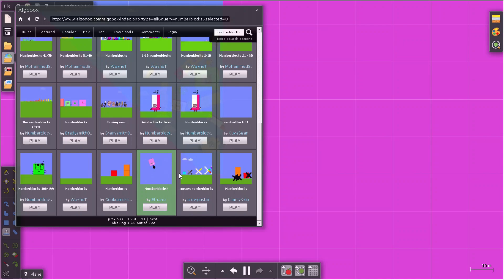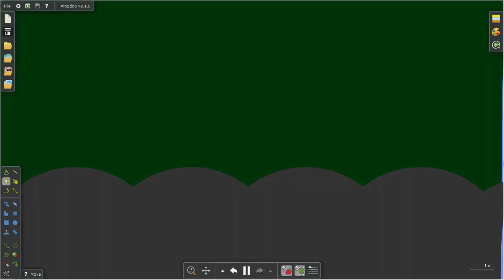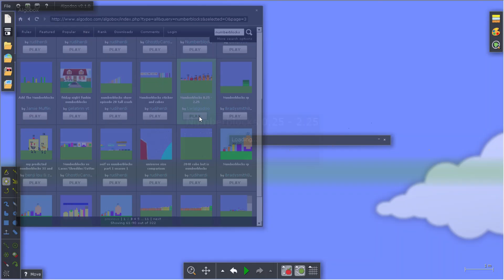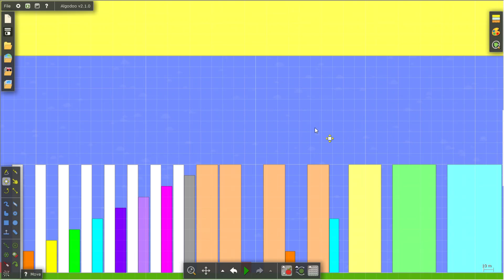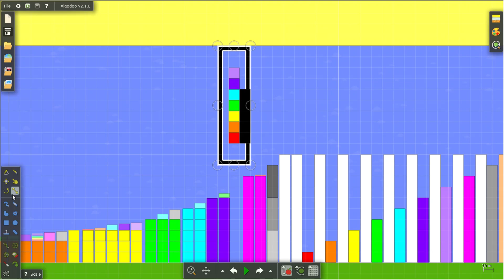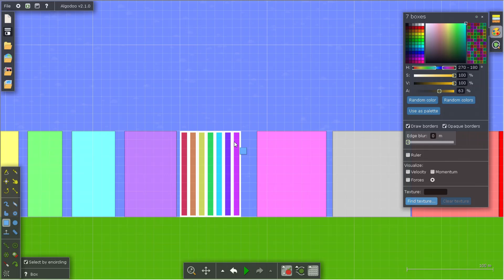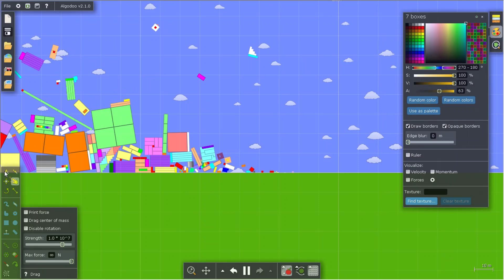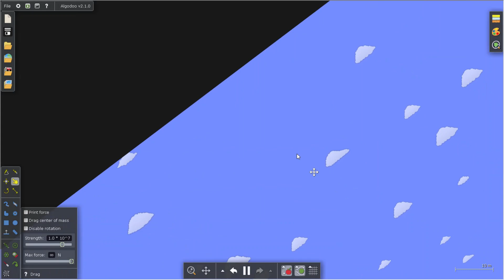Testing maps in Algobox 🔴🟠🟡🟢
Maps in Algobox!
Testing more numberblocks dimensions.